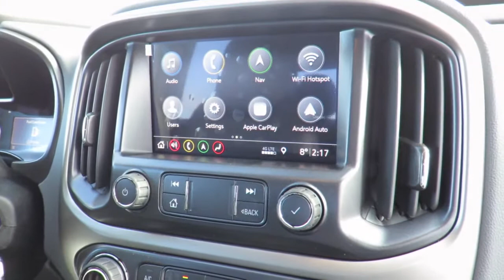2021 Chevrolet Colorado Z71 4WD Crew Cab Black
2021 Chevrolet Colorado Z71 4WD Crew Cab at County Chevrolet Essex